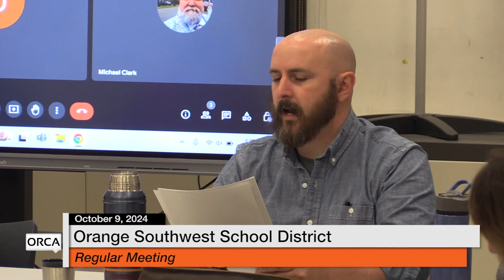Orange Southwest School District - October 9, 2024 [OSSD]